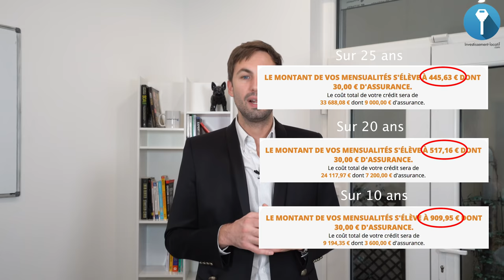EMPRUNT immobilier : comment OPTIMISER votre patrimoine ! ✅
► ✅ Vous souhaitez passer par notre courtier partenaire ? Obtenir les meilleures conditions pour vos crédits ?

Dans cette vidéo je vous donne mes conseils pour développer votre patrimoine grâce à l'emprunt bancaire. L’investissement immobilier regroupe un ensemble de stratégies que tout investisseur est censé connaître pour être rentable.

Bien négocier son emprunt bancaire est une chose importante à savoir pour faire de bonnes affaires.

Je partage dans cette vidéo mes conseils pour aborder cette phase cruciale afin d’acquérir dans de bonnes conditions votre emprunt bancaire. Et ainsi développer votre patrimoine comme vous le souhaitez.

Bon visionnage.

Je m'appelle Manuel Ravier. J'ai 32 ans, et je co-dirige la société Investissement Locatif que j'ai co-fondée en 2011 avec Mickael Zonta. Mon équipe a réalisé plusieurs centaines de projets pour le compte de clients investisseurs, et je suis moi même investisseur immobilier.

Investissement Locatif est une société de 50 personnes spécialisées dans chaque métier lié à l'investissement immobilier. Et j'ai énormément de chance, car j'ai une équipe exceptionnelle.